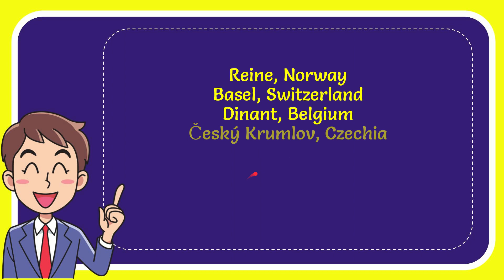Where is this stunning riverfront town? Answer